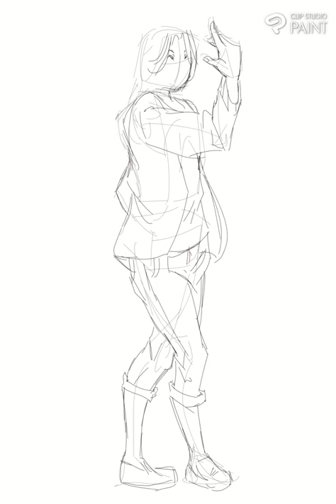When you're a human and go to the store for the first time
idk the difference between pov and when
digital painting yk just another time lapse